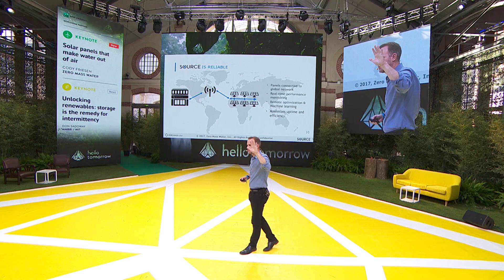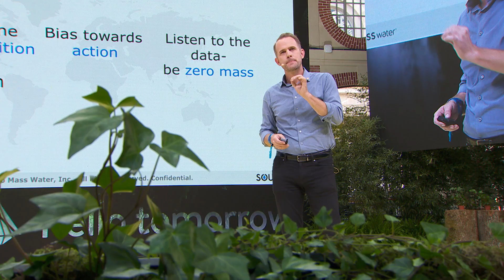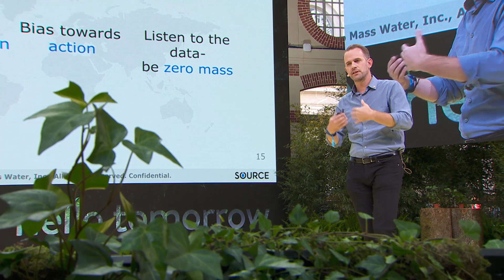Solar panels that make water out of air | Cody Friesen | HT Summit 2017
Cody Friesen, CEO of Zero Mass Water, fundamentally changing our relationship to water at the Hello Tomorrow Global Summit 2017.